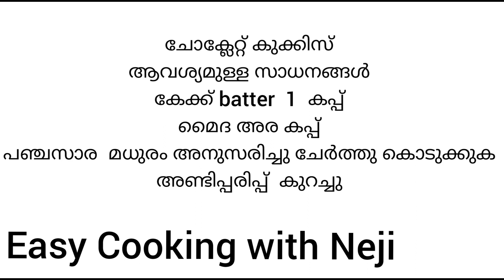എളുപ്പത്തിൽ ഒരു ബിസ്‌ക്കറ്റ് / Home Made Cookies / Cookies Recipes Malayalam / Chocolate Recipes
Tasty soft chocolate cookies